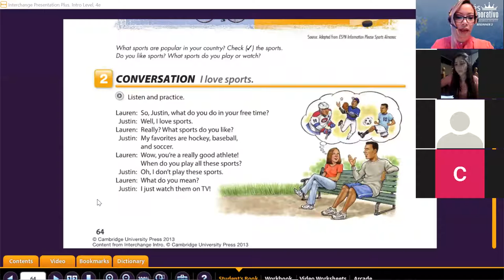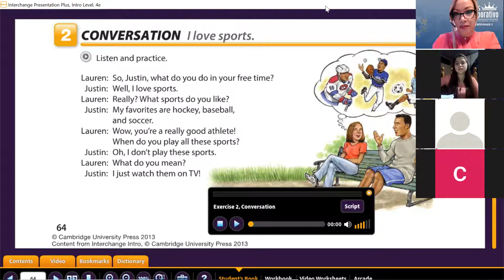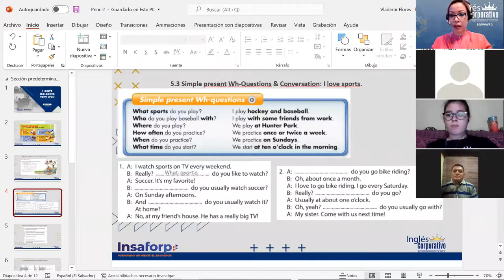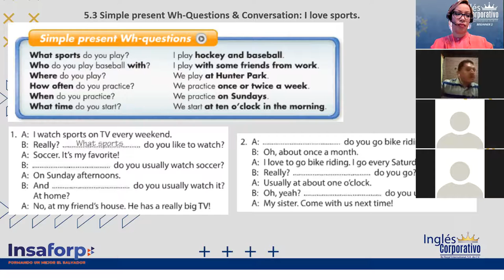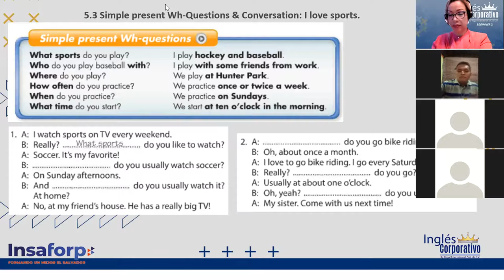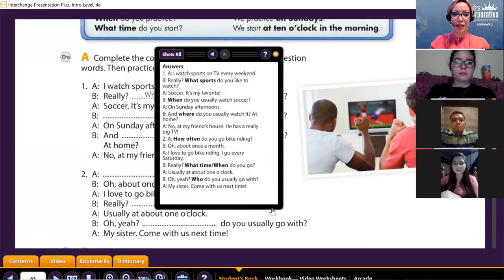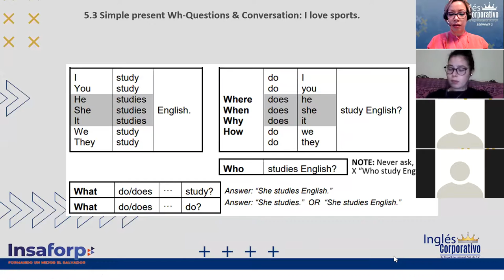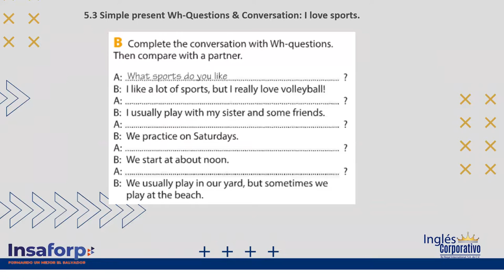Ingles Corporativo- Class 14 part 2 wh questions